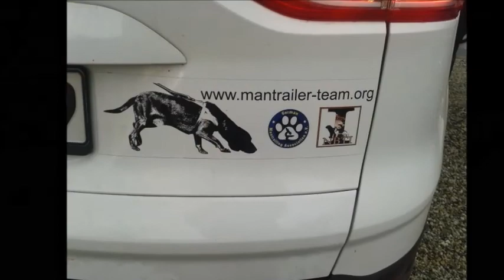BMA Picture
Leírás